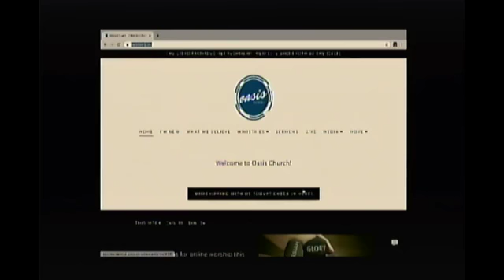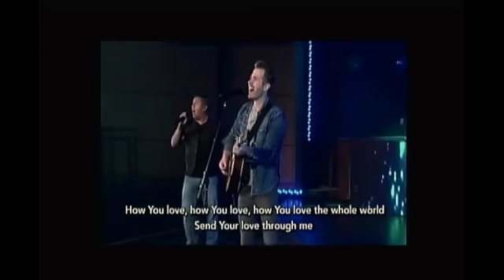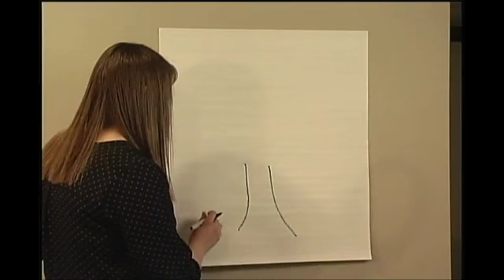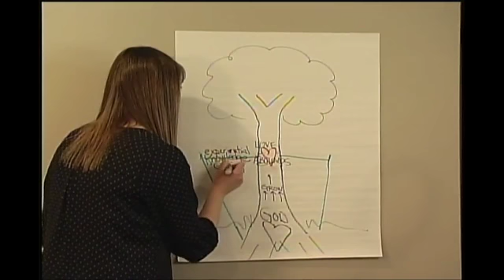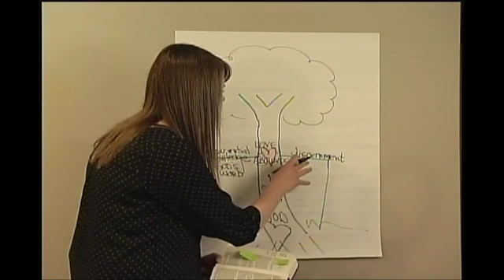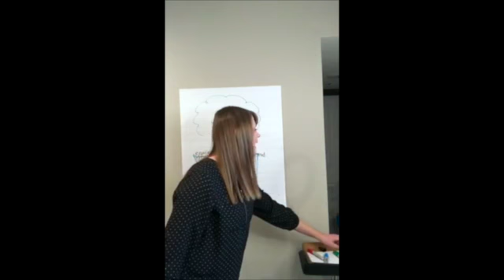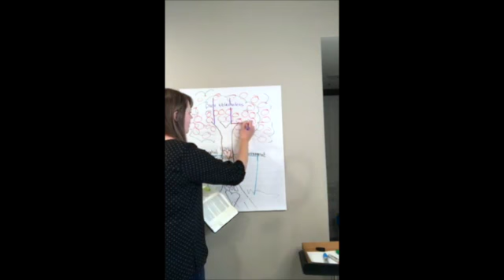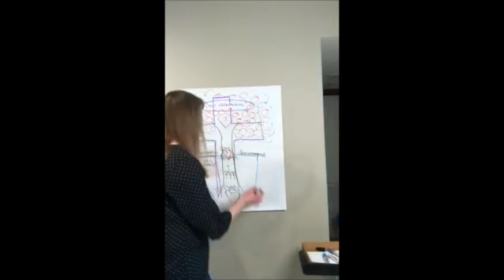In a Relationship with God, We Grow | Relationships | Week 3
Oasis Church worship service.  Jan. 24, 2021.  Cedar Rapids, IA. CCLI License # 20755927